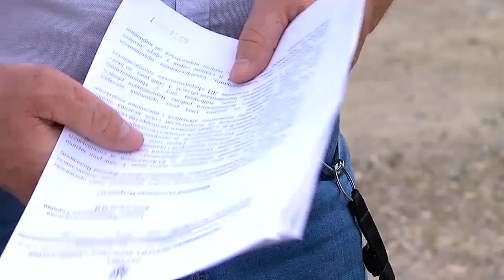У Чернівцях згорів автомобіль активіста, який бореться проти вирубки лісів